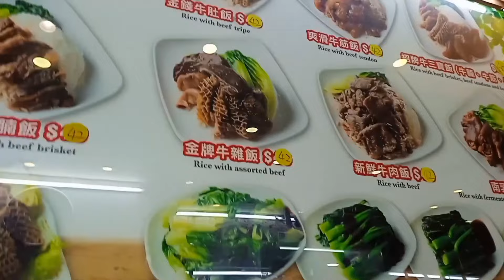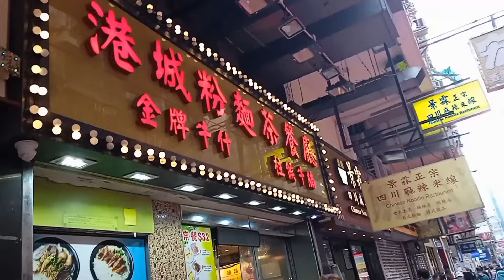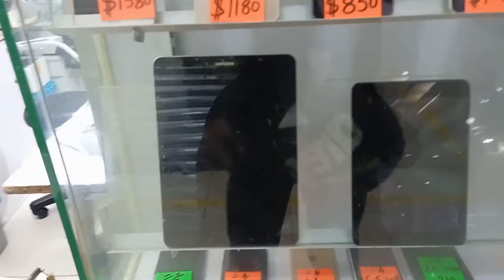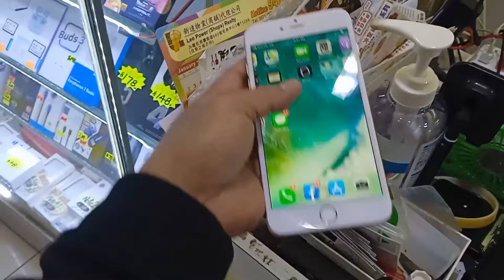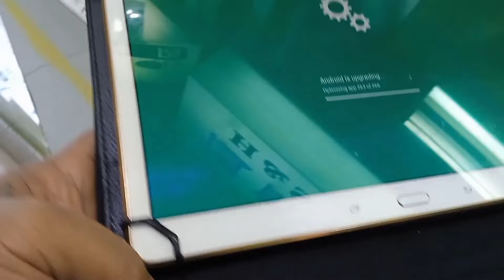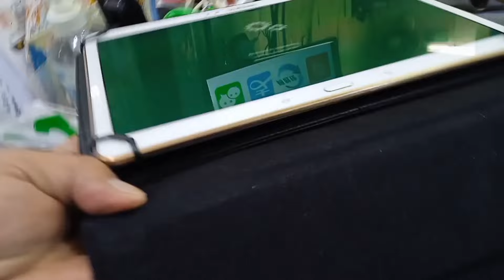MY IPHONE & MY IPAD,SINCERE PODIUM MONGKOK HK DITO KO BINILI DITO KO IPAGAWA.